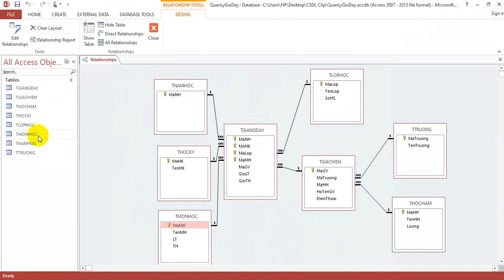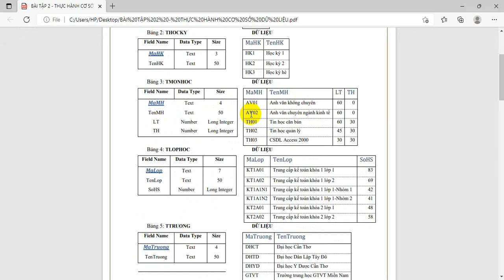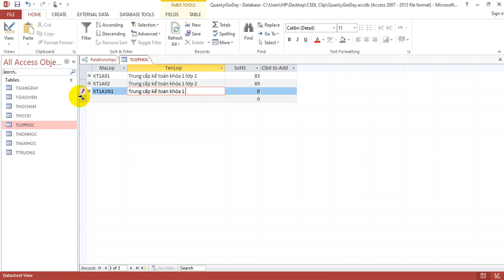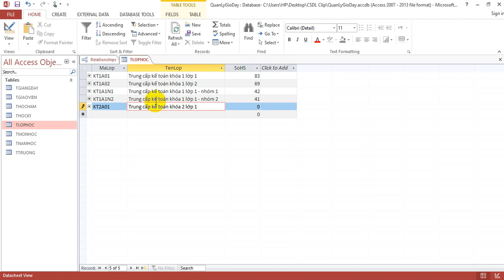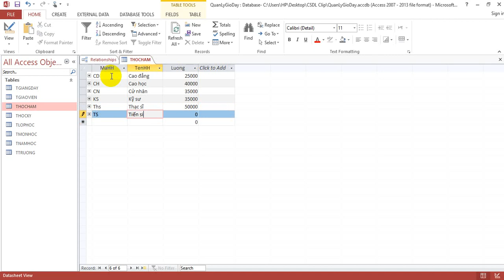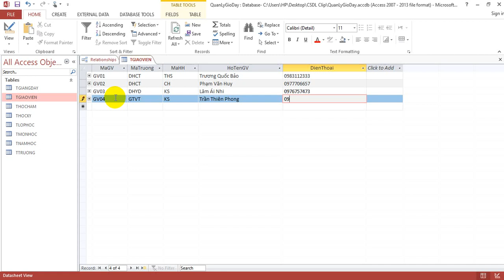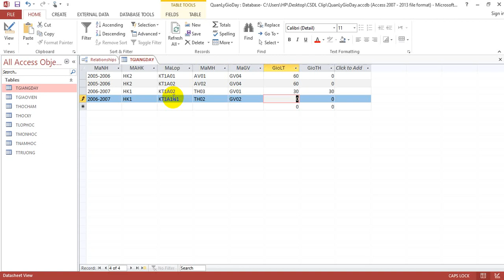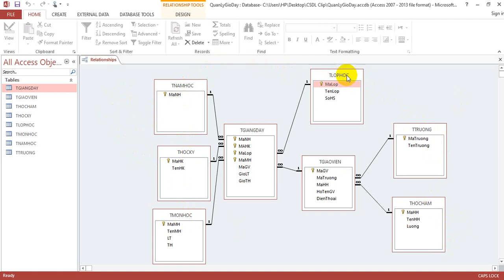Bài tập 2 - Cơ sở dữ liệu quản lý học sinh bằng Access - Phần 2 - Nhập dữ liệu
- Hướng dẫn:
+ Nhập dư liệu các bảng có mối quan hệ là 1 trước.
+ Nhập dư liệu các bảng sử dụng dữ liệu của các bảng đã nhập sau, theo thứ tự.